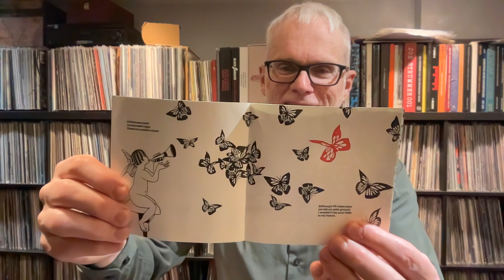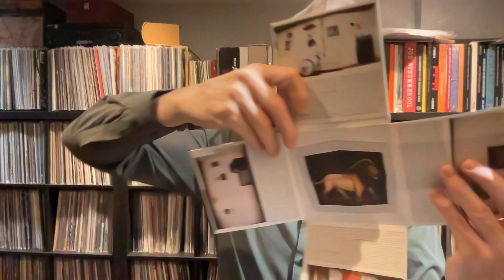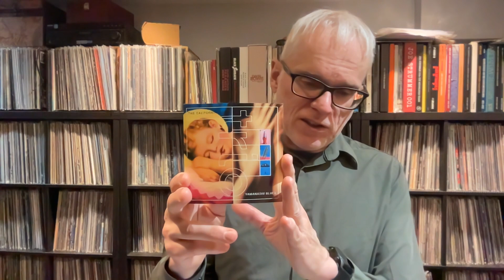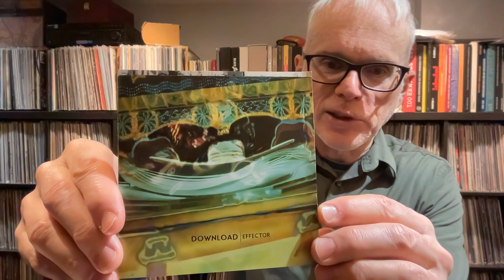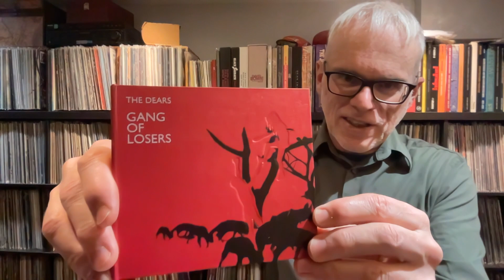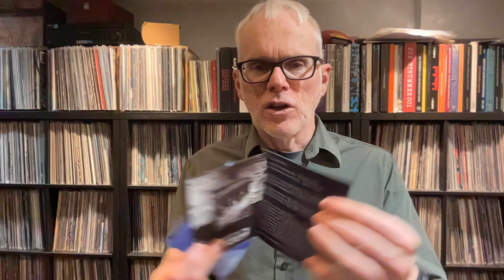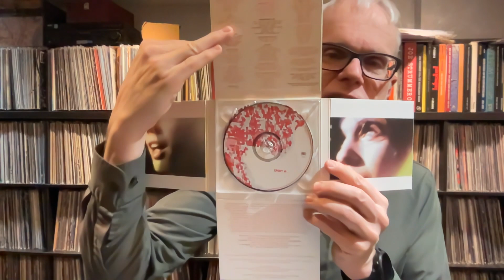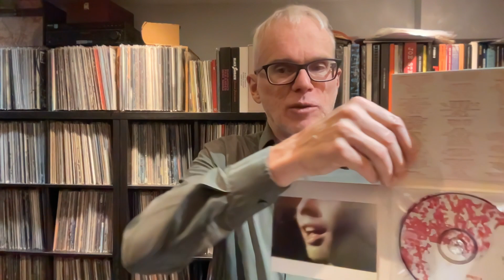Letters C&D - Jacob's Alphabet Thread Challenge @femalefrontedmetalfanrande8461